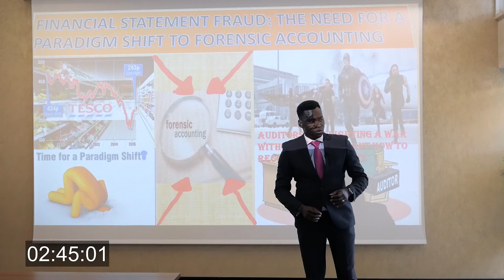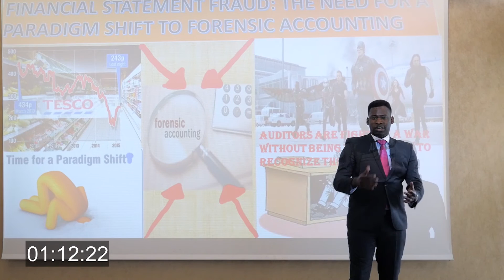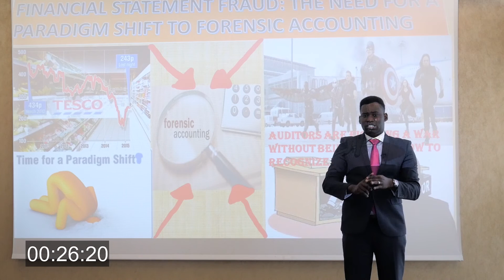Financial Statement Fraud: The need for a Paradigm Shift for Forensic Accounting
Sheffield Business School researcher Francis Awolowo's presentation for the 2016 3 Minute Thesis Competition, "Financial Statement Fraud: The need for a Paradigm Shift for Forensic Accounting".